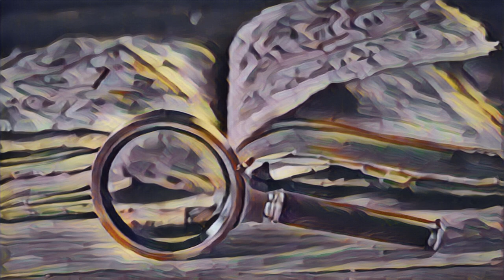The Festival by H. P. Lovecraft - Short Story Audiobook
The Festival" is a short story by H. P. Lovecraft written in October 1923 and published in Weird Tales, January 1925.

I was far from home, and the spell of the eastern sea was upon me. In the twilight I heard it pounding on the rocks, and I knew it lay just over the hill where the twisting willows writhed against the clearing sky and the first stars of evening. And because my fathers had called me to the old town beyond, I pushed on through the shallow, new-fallen snow along the road that soared lonely up to where Aldebaran twinkled among the trees; on toward the very ancient town I had never seen but often dreamed of.

It was the Yuletide, which men call Christmas, though they know in their hearts it is older than Bethlehem and Babylon, older than Memphis and mankind. It was the Yuletide, and I had come at last to the ancient sea town where my people had dwelt and kept festival in the elder time when festival was forbidden...

Enjoy the read!

Code: 1PL4ZPUTVDYXVA9D